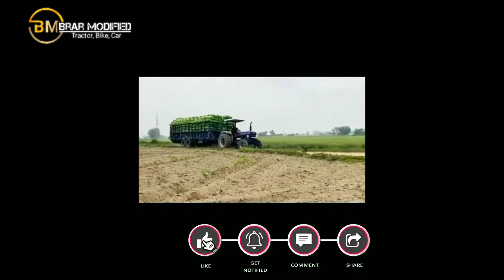Arjun 705 ,new addition